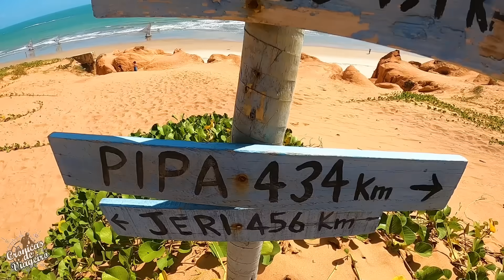CANOA QUEBRADA COM DRONE. Fortaleza-CE. Extremos Brasil T02 EP11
Também tenho
Camisetas

Veja Também Produtos do Canal Na Loja Online de nossa Parceira Moto Veste

Alexssandro Tibola
Caixa Econômica
Agencia 1077
Operação 001 conta corrente
Conta 23857-1

Facebook alexcronicasdeviageiro